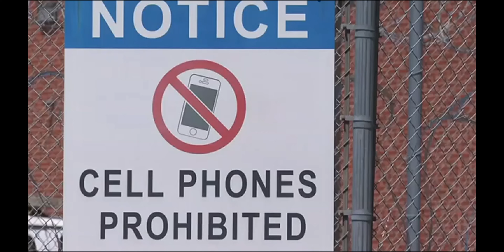Season 6 EPS: 2 check on your love ones queezy and lil man!!!!!!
*Auditions* (Act out 1 SHORT part from our episode Include your YT Name, RL Name, Character Name, Season and Episode you are re-enacting. GOOD LUCK!) -

$gstreetnewsnetwork